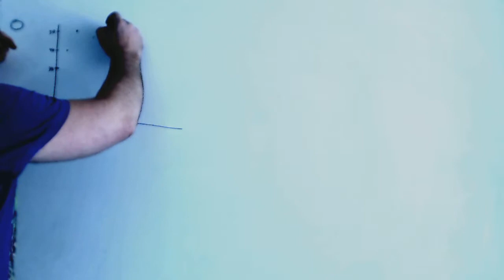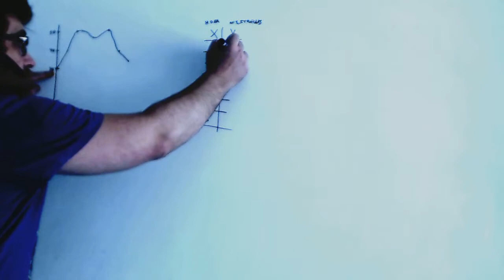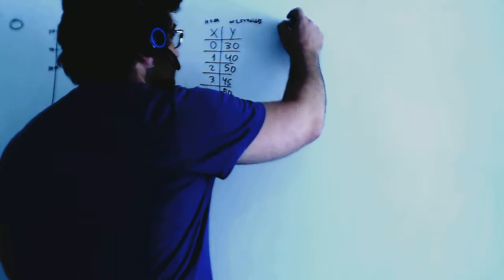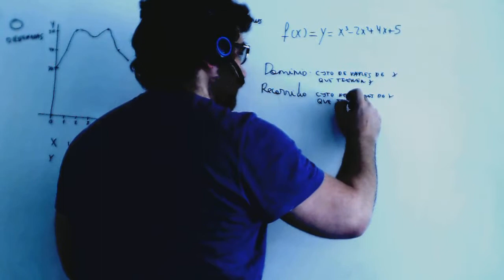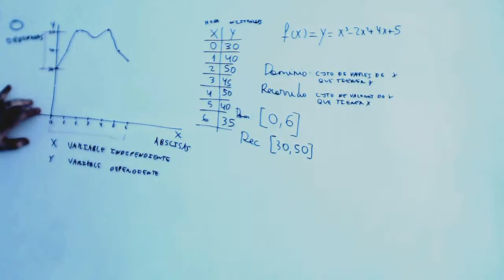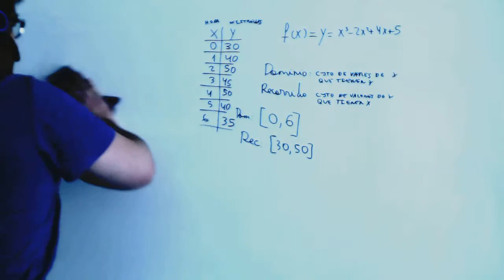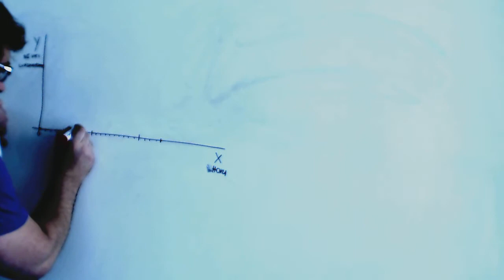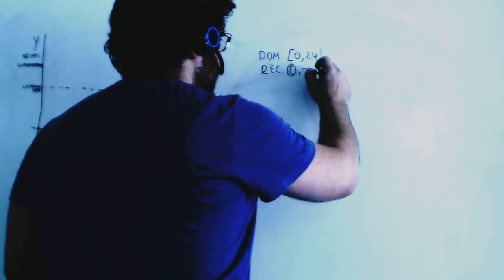Dominio y recorrido de una funcion Matematicas 3º ESO Academia Usero Estepona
Dominio y recorrido de una funcion Matematicas 3º ESO